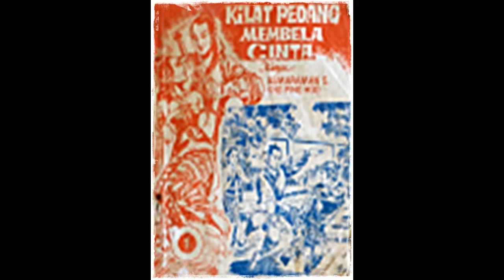Seri Cerita Silat Kilat Pedang Membela Cinta Jilid 1